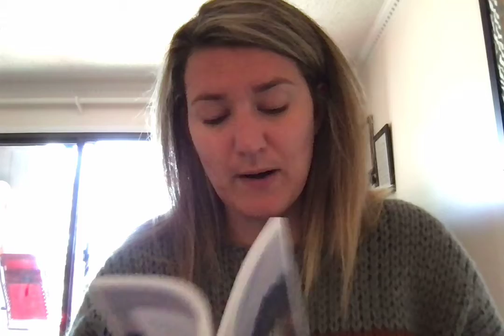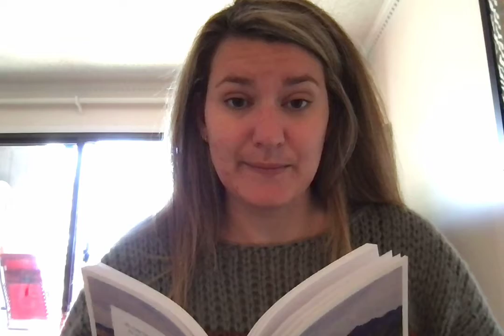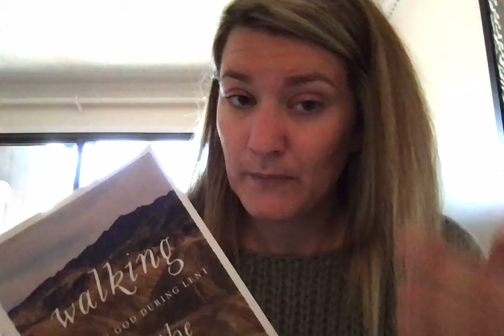Walking in the Wilderness Week 3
Lectio Divina spiritual practice-- have a bible and pen/paper with you!